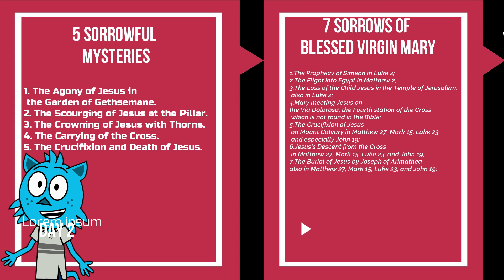Our Lady of Sorrows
On September 15, we commemorate the feast of Our Lady of Sorrows. It honors the deep emotional bond that existed between the Mother of the Redeemer and the Saviour, which allowed her to go through a great deal of inner suffering as a result of His mission, but especially during His Passion and Death.
(information is taken from the wikipedia)